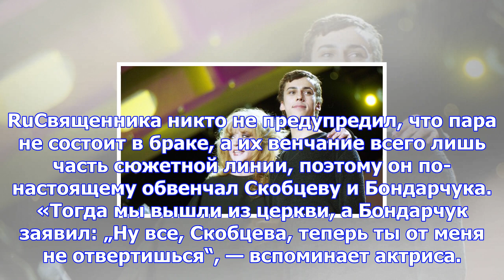90-летняя актриса раскрыла роман с бондарчуком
90-летняя актриса раскрыла роман с бондарчуком
Героиней очередного выпуска программы Бориса Корчевникова «Судьба человека» стала актриса Ирина Скоб...